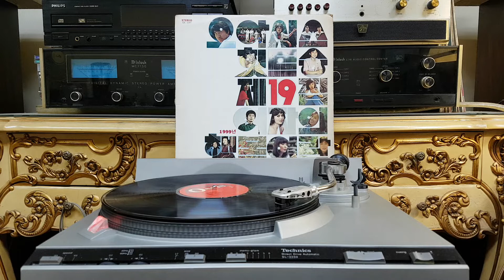여자의 행복이란 ( 콩심는 아이들 )